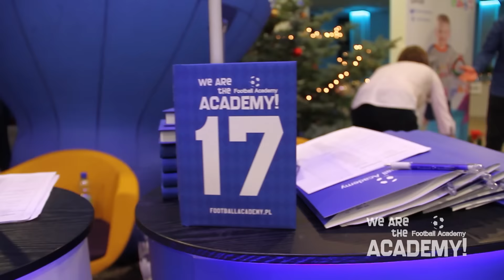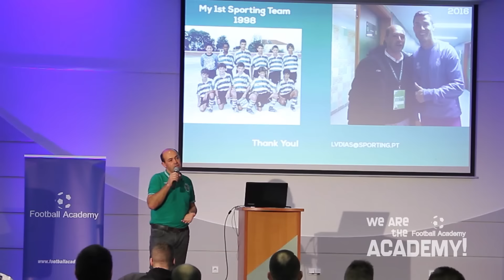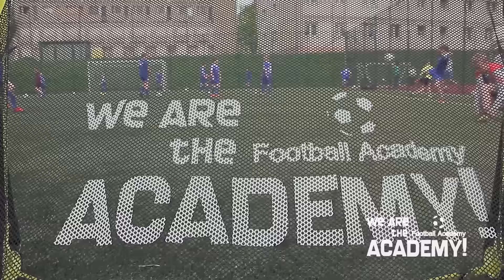REKORDOWY Konwent Football Academy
Rekordowe liczby, prelegenci z kraju i zagranicy, uroczysta gala nagród...

KonwentFA w swojej już szóstej odsłonie!